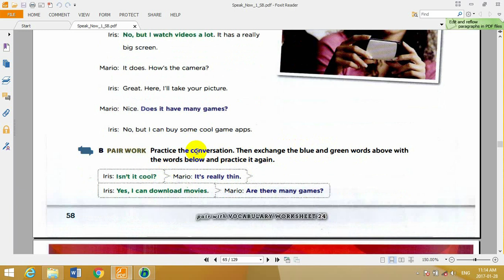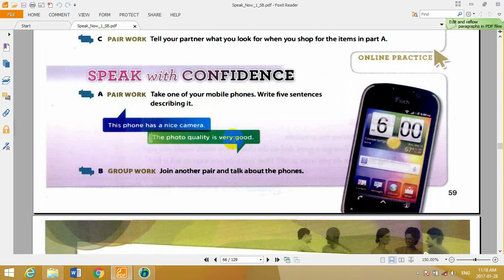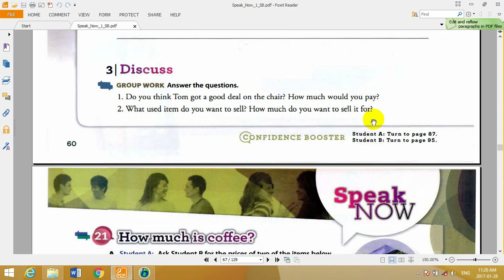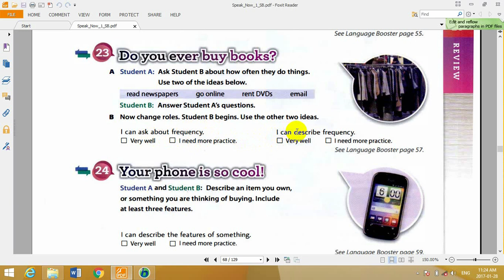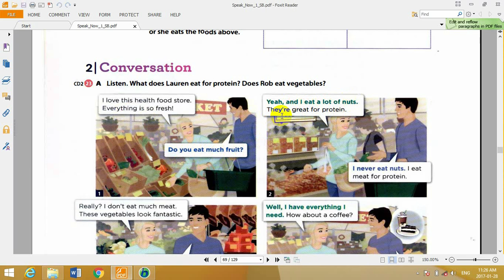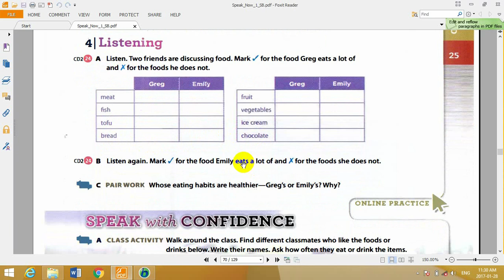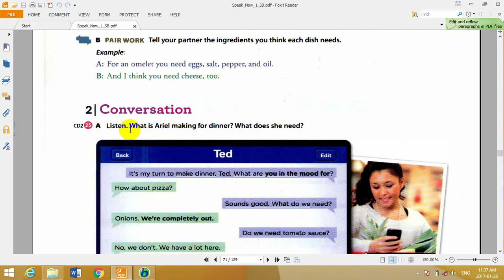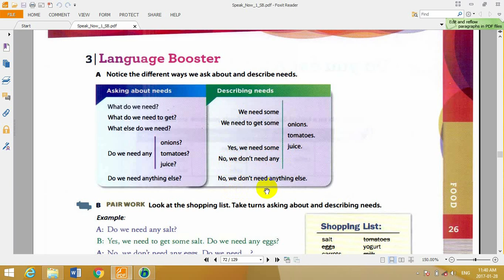آموزش زبان انگلیسی به فارسی اسپیک نو speak now Final Exams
درس 20 ما در حال ساخت آموزشهای مختلف هستیم نظر شما برای ساخت آموزشهای  بهتر  ضروری میباشد لطفا" پیشنهاد و انتقاد خود را با ما در میان بگذارید

آموزش زبان انگلیسی به فارسی اسپیک نو speak now Final Exams ما در حال ساخت آموزشهای مختلف هستیم نظر شما برای ساخت آموزشهای  بهتر  ضروری